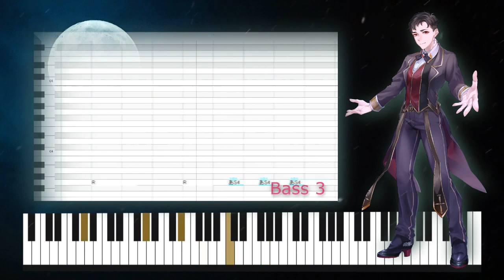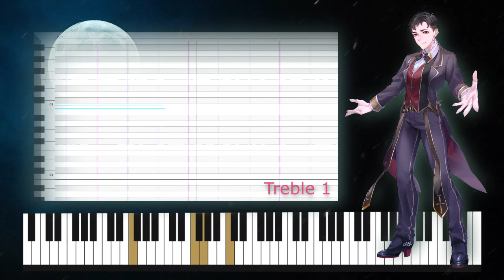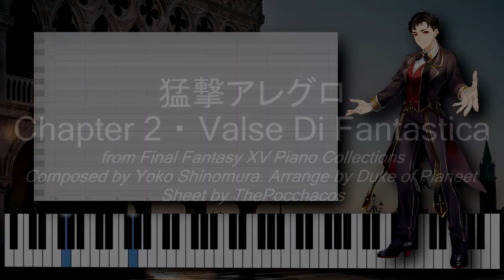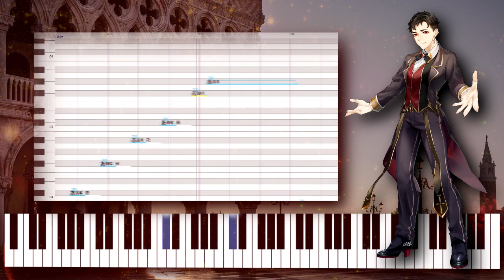【UTAU Release】Somnus・Valse Di Fantastica【Mougeki Allegro -Grand Piano-】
UTAU Mougeki Allegro
Piano・Inanimate bank

Illust: izE
Original Source: Salamander Grand Piano (by Alexander Holm) [CC-by 3.0]
readme: KAI20June and Ashuri
Sheets: ThePocchacos